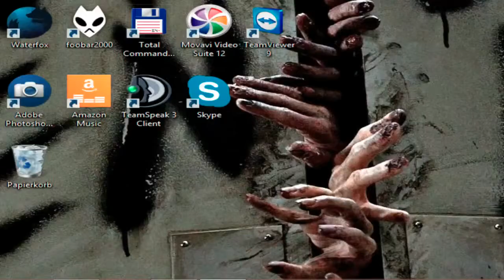Tie Fighter mit BrowserXL – Episode #61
Episode #61 – Evakuieren!
Die Forschungseinrichtung ist nicht mehr zu halten. Ein weiterer Angriff Zaarins wird sie in die Knie zwingen. Wir evakuieren das Basispersonal sowie den Prototypen.
Unsere Aufgabe ist es die Enterkommandos des Feindes so lange wie irgend möglich aufzuhalten und eine Fluchtschneise für unsere Shuttles und Schiffe zu schlagen.